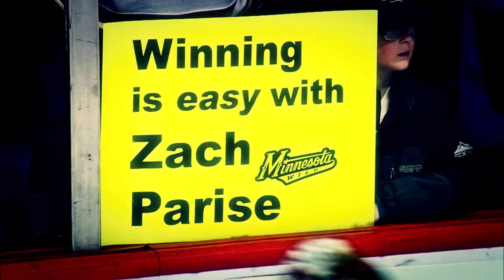Star Spotlight: Parise vs Toews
Get ready for game one of the Minnesota Wild and Chicago Blackhawks series with this recap of the impressive show these two put on in their first series.